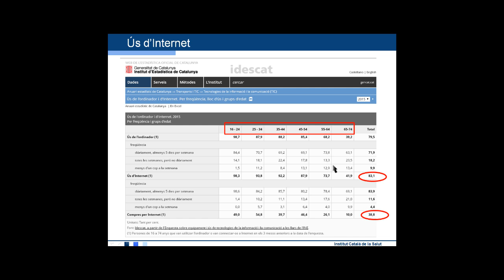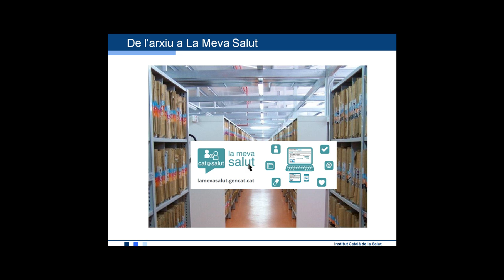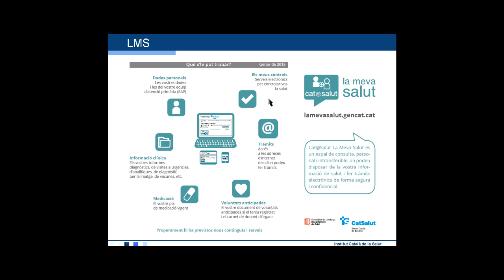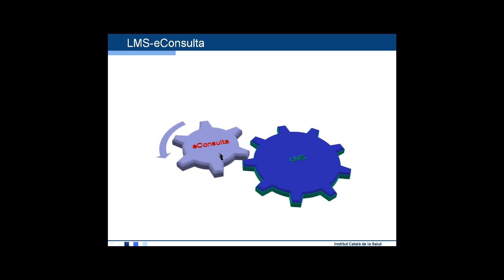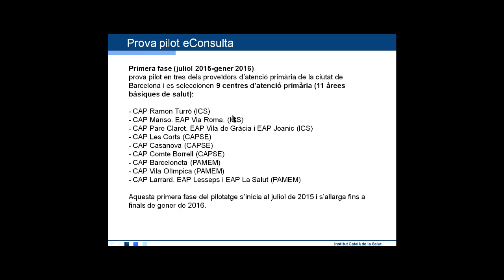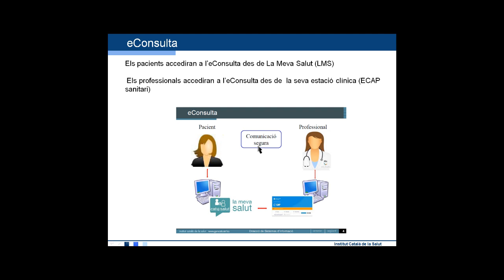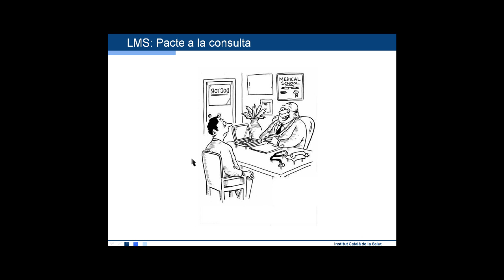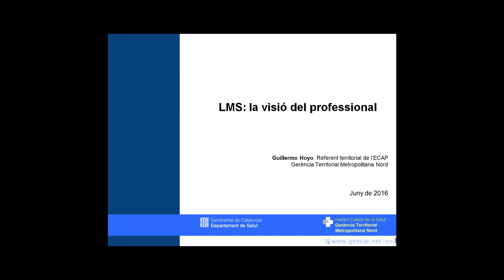Atenció Primària Metropolitana Nord. ECAP38 La Meva Salut - Visió del professional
Es presenta La Meva Salut des de la visió del professional